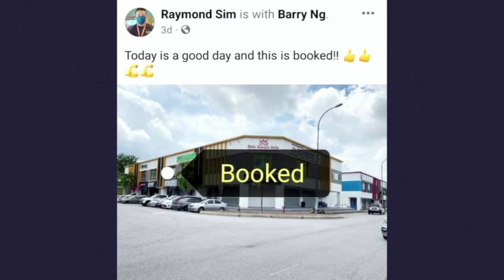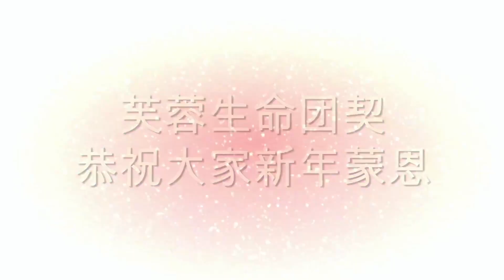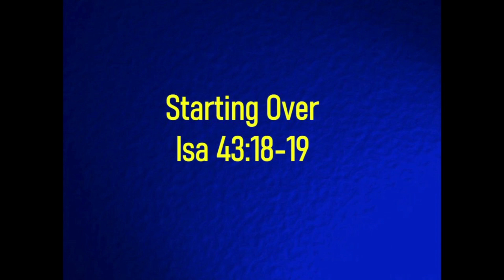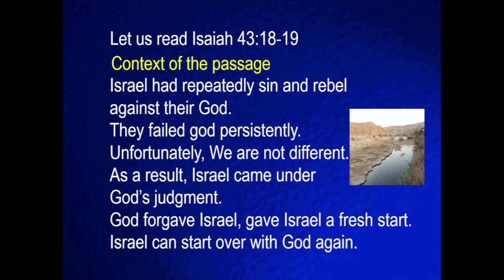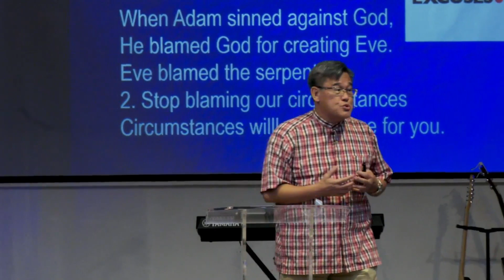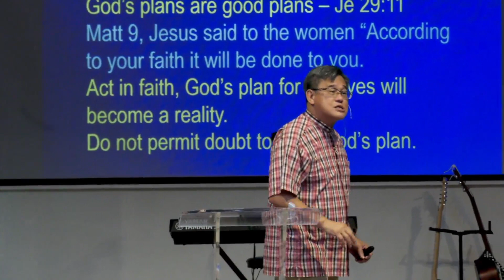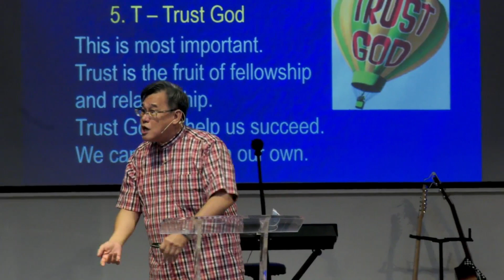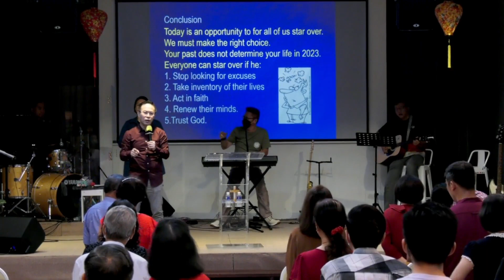15th January 2023 ll English Service ll REV DR STEPHEN TEE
Sunday English Service with REV DR STEPHEN TEE